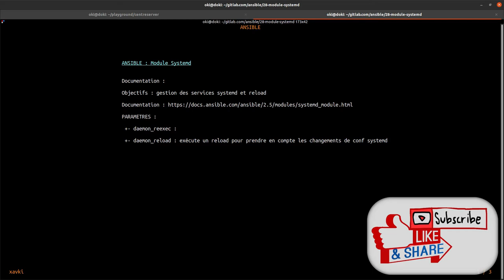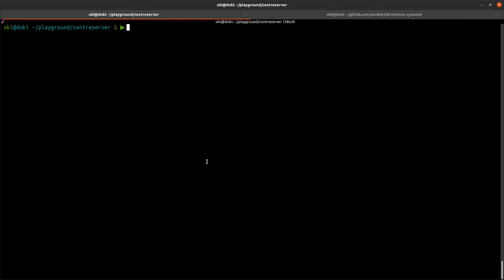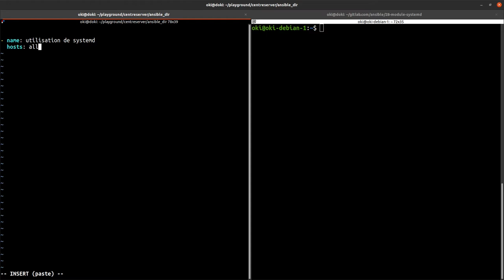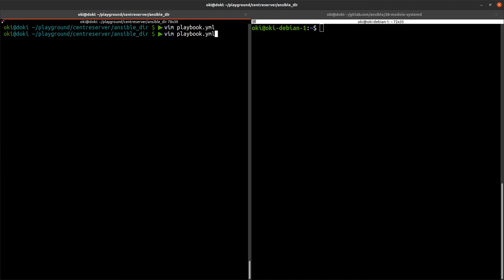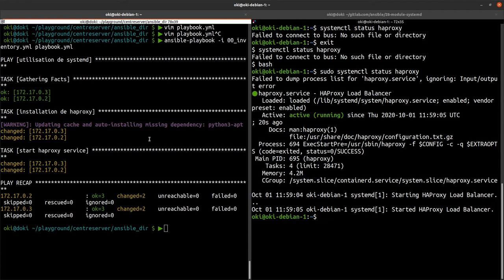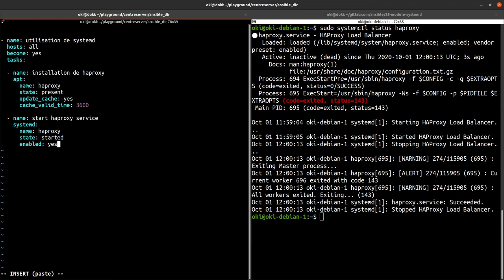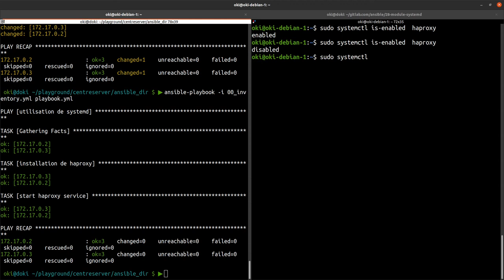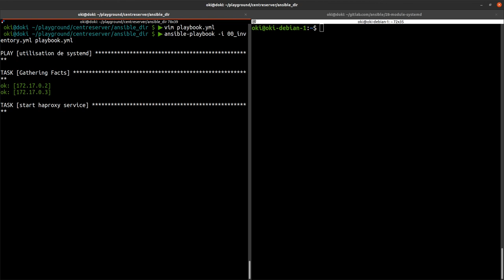ANSIBLE - 28. LE MODULE SYSTEMD : START, DAEMON-RELOAD, ENABLED...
Apprendre ansible et bien débuter, voilà ce que j'espère vous apporter dans cette playlist consituée de nombreuses vidéos. Ansible est outil avec plusieurs concepts et apprendre les bonnes pratiques est très utiles pour s'assurer du code facilement maintenable.

Découvrons ensemble comment utiliser le module systemd ? un module parmi les plus utiles de ansible. Il dispose de peu d'options mais permet de gérer les services systemd :
- restart,
- reload,
- enabled
- daemon-reload...

Retrouvez plus de tutorials en français et formation pour devenir devops